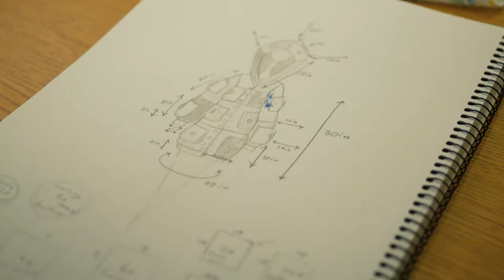The Putney School Summer Arts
Since 1987, Putney Summer Arts has welcomed a diverse community of young artists and arts professionals to the Putney School campus each summer, providing a space where students who are passionate about the arts receive support and inspiration through intensive workshops in visual, performing, interdisciplinary, and literary art forms.